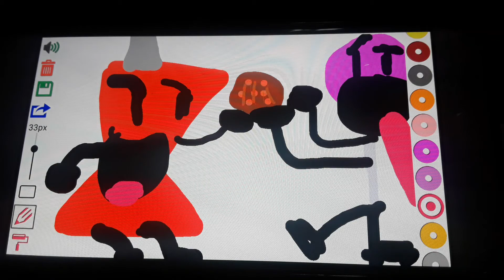Lolepop and pin